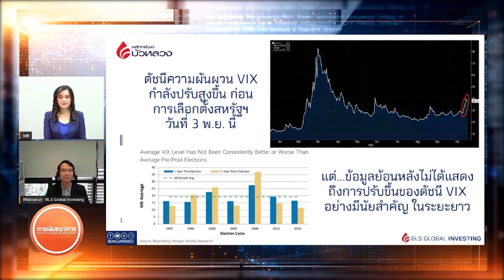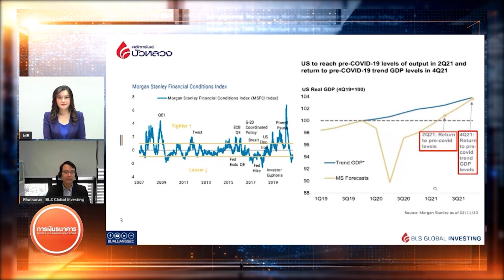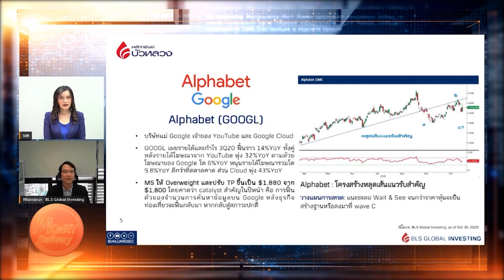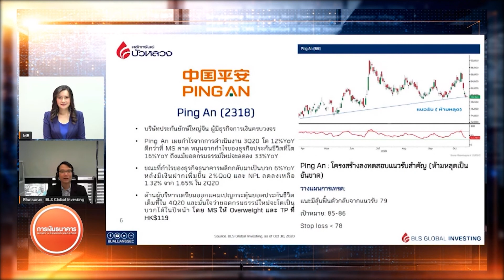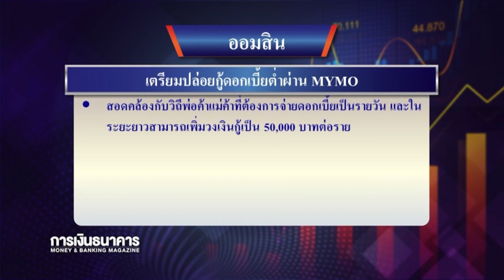Money Delivery 3 พ.ย. 63 นักวิเคราะห์คาด นักลงทุนแห่ถือเงินเย็นหากผลเลือกตั้งปธน.สหรัฐฯล่าช้า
(รีรัน) Money Delivery  3 พ.ย. 63

00:00 นักลงทุนแห่ถือเงินเย็นหากผลเลือกตั้งปธน.สหรัฐฯล่าช้า
02:55 ฮ่องกงเดินหน้า Travel Bubble กับสิงคโปร์เดือนนี้
05:07 สรท.มองส่งออก 63 ดีขึ้น ปรับคาดการณ์ติดลบเหลือ 7% จากเดิม ลบ10- 8%
06:53 มหกรรมการเงินเชียงใหม่
09:17 พูดคุยกับนักวิเคราะห์ คุณรัฐศรัณย์ ธนไพศาลกิจ
21:30 ออมสินเตรียมปล่อยกู้ดอกเบี้ยต่ำผ่าน MYMO

ตามรับชมรายการ Money Delivery
ได้ทุกวันจันทร์-ศุกร์ เวลา 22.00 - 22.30 น. ทาง TNN (ช่อง 16)
รับชมรีรันทาง Facebook : Money & Banking TV